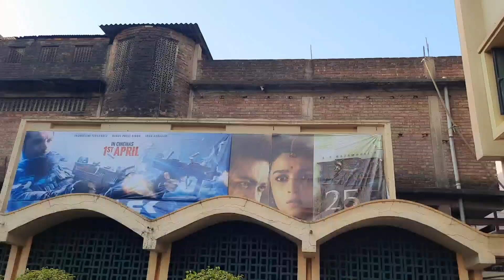আমিও RRR দেখলাম ❤️